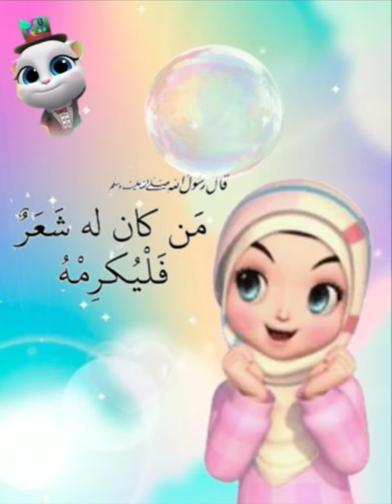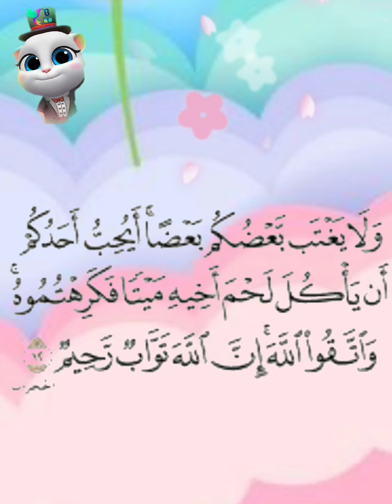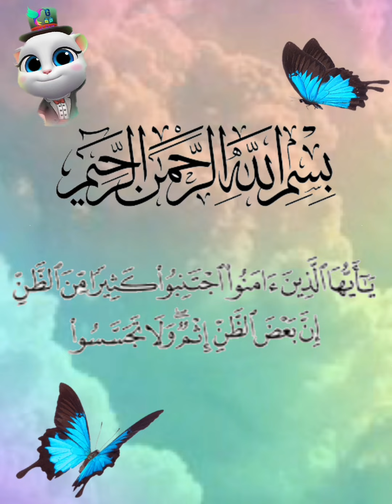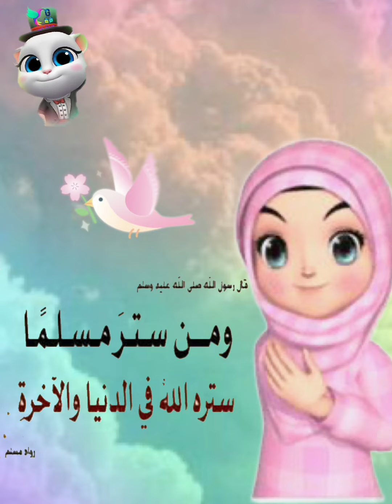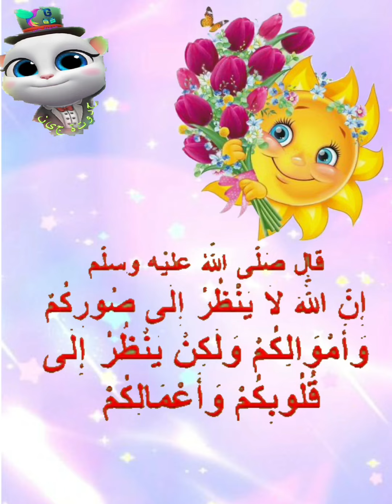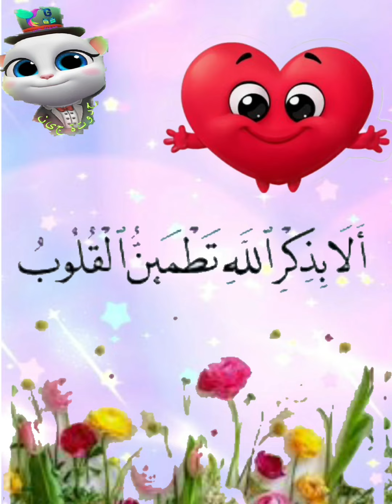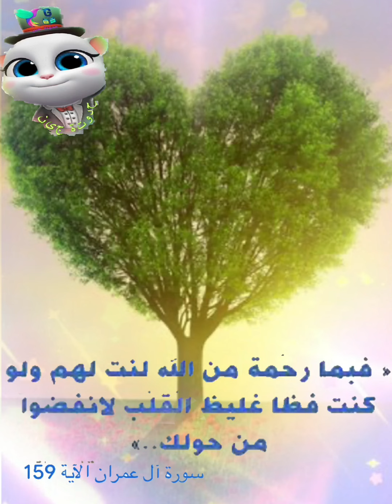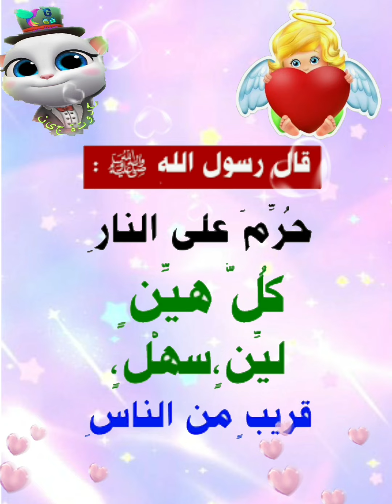كلام مهم جدا للولاد والبنات بداية من سن ٥ سنوات / توعية الأطفال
حدوتة جين / تعليم الأطفال العناية بأعضاء الجسم
فيديو تعليمى وتوعوى للأطفال بداية  من سن خمس سنوات
تعليم الأطفال ليه ربنا خلقلنا ايدين وأرجل / التربية الجنسية للأطفال / التوعية الجنسية للأطفال
كلام مهم جدا للأطفال من سن ٥ سنوات